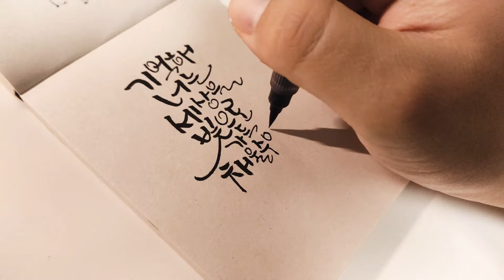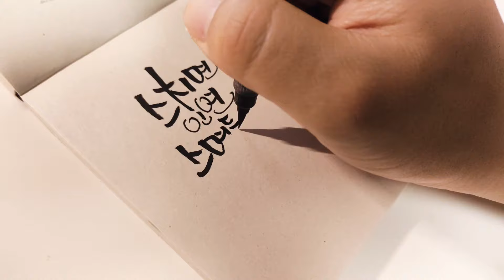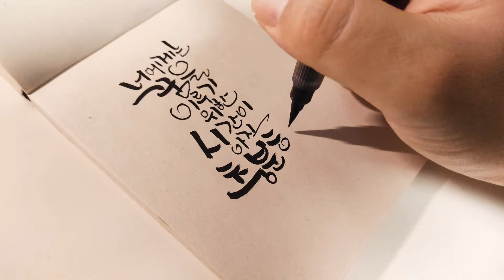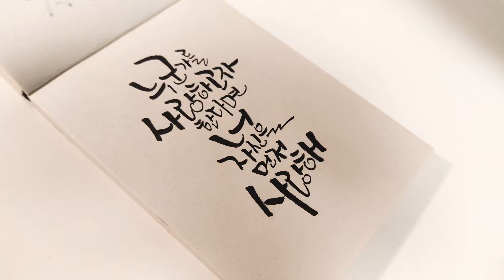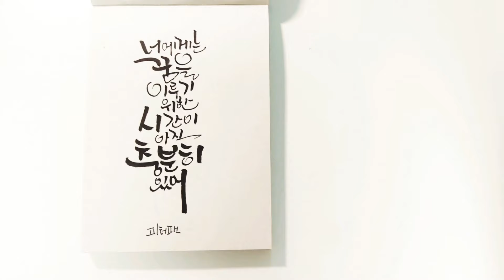감성 자극 디즈니 애니 명대사 모음 4개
디즈니 애니메이션 명대사 모음 4가지

"기억해 너는 세상을 빛으로 가득 채울 수 있는 존재라는걸"
-백설공주-

"스치면 인연, 스며들면 사랑"
-잠자는 숲속의 공주-

"너에게는 꿈을 이루기 위한 시간이 아직 충분히 있어"
-피터팬-

"누군가를 사랑하고자 한다면 너 자신을 먼저 사랑해"
-미녀와 야수-